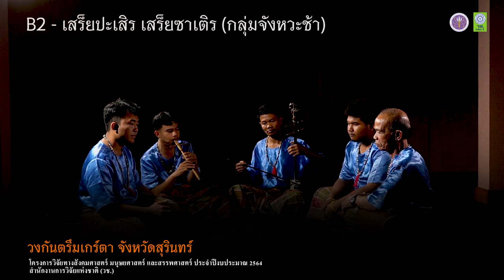B2 - เสร็ยปะเสิร เสร็ยซาเติร (วงกันตรึมเกร์ตา จ. สุรินทร์)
รหัส B1 - สวายจุม เวือด (จังหวะช้า) วงกันตรึมเกร์ตา จังหวัดสุรินทร์
โครงการวิวัย ภายใต้แผนงานการส่งเสริมการวิจัยทางสังคมศาสตร์ มนุษยศาสตร์ และสรรพศาสตร์

1. กลองกันตรึม - นายพีระพัฒน์ พามา
2. ปี่อ้อ - นายอรรคพล โสรเนตร
3. ซอกันตรึม - นายบันเทิง ว่องไว
4. ฉิ่ง - นายณัฐพงศ์ วิเศษอักษร
5. กลองกันตรึม - นายเฉียบ พลวงงาม

ติดต่อวงกันตรึมเกร์ต จังหวัดสุรินทร์
โทรศัพท์ 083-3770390 นายเฉียบ พลวงงาม (หัวหน้าวง)

หัวหน้าโครงการวิจัย
อาจารย์ ดร.นพพล ไชยสน
ผู้ช่วยศาสตราจารย์ ดร. คมกริช การินทร์
สาขาดนตรีพื้นบ้าน วิทยาลัยดุริยางคศิลป์ มหาวิทยาลัยมหาสารคาม